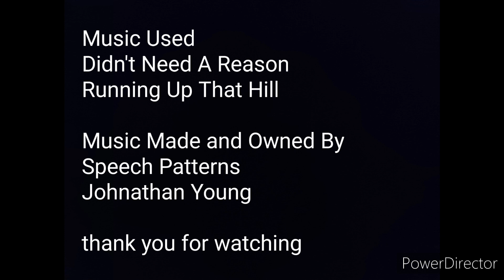Random Villain Defeats 7